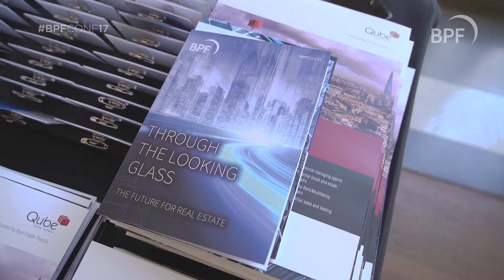BPF Annual Conference 2017 | British Property Federation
What is the BPF Annual Conference all about? In this short video featuring clips from the 2017 conference, audience members and speakers discuss what they got out of the day, from a fresh perspective on long-term trends, to great networking.

Featuring Fiona Freeman of FTI Consulting, Will Colthorpe of Argent, Lynda Shillaw of MAG Property, Omar Rahim of Energi Mine, William Higham of the Next Big Thing, Emma Birchall of Hot Spots Movement, Anne Kavanagh of PATRIZIA Immobilien AG, Sandra Dowling of PwC, Paul Brundage of Oxford Properties and David Sleath of SEGRO.